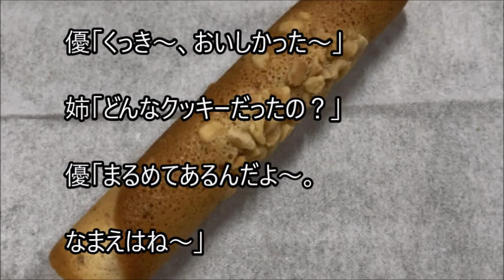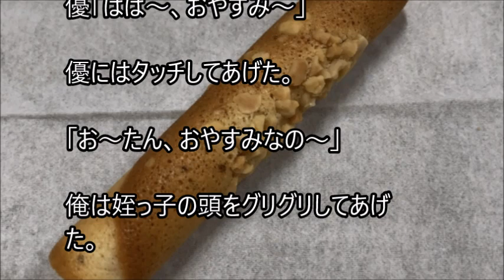俺と姪っ子のお付き合い－自信作－その2749 very proud of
姉に姪っ子の世話を頼まれた弟とその姪っ子。２人の話を、まったりとつづった、その2749 very proud ofです。